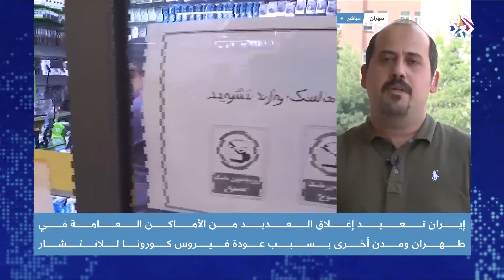إيران تعيد إغلاق العديد من الأماكن العامة في طهران ومدن أخرى بسبب عودة انتشار كورونا | أخبار العربي